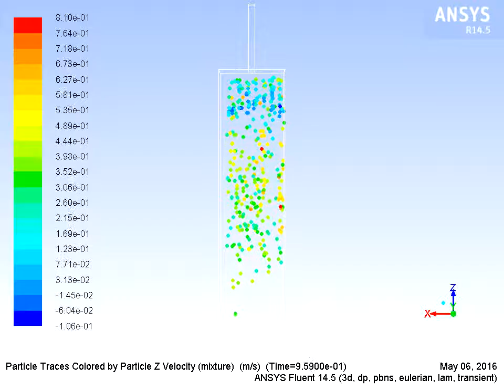ANSYS Fluent pseudo 2D DDPM simulation with particle recycle 3